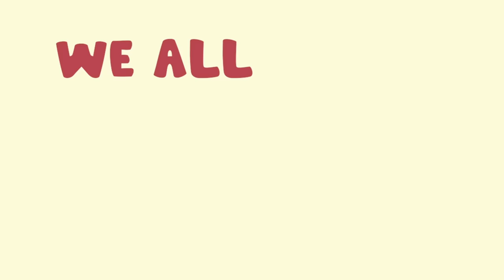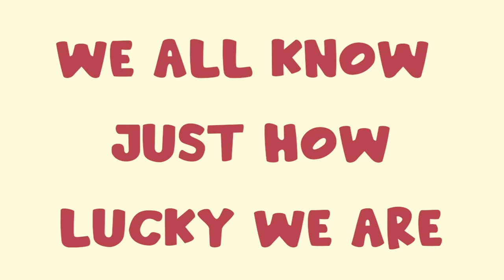Jimmy Buffett "Down at the Lah De Dah" Lyric Video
"Down at the Lah De Dah" from "Life on the Flip Side" album!
Available at: smarturl.it/lifeontheflipside
Exclusive bundles at MailboatRecords - Net Proceeds Will be Donated to Covid-19 Relief Funds

My main goal in this crazy business was to keep writing songs and entertaining our fans. When we started that process a year ago with songs for a new album and finished it this January in Key West, I thought we could check that box off. Then, the world took a catastrophic meteor-like hit from a virus you can’t see without a microscope. Suddenly, we were all hurled into survival mode that almost feels like science fiction, except for the fact that we are living it, in real time. Hopefully, the songs we wrote and recorded, will also help folks deal with the fallout.

Thanks to all of you, inspiring fellow artists, fellow surfers, boat captains, and our fans cooped up for the time being. There will be a time and a place when we emerge from these troubled waters and things will change for the better. When that happens, we will be back on a stage playing for our amazing fans. Every day, I visualize that moment, and get “chicken skin” and smile. In the meantime, as the final words of the final song on this album address, “I am not ready to put the book on the shelf," and neither should anybody out there, who loves “nibblin’ on sponge cake.

One Love and Fins Up

JB